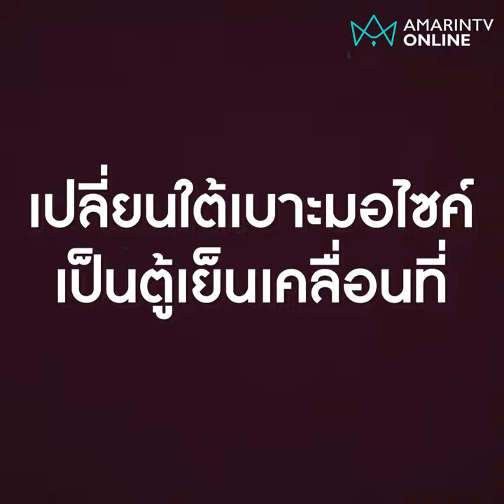ปังมาก! พ่อค้าปูม้าเปลี่ยนใต้เบาะรถเป็นตู้เย็นเคลื่อนที่ ขี่ตระเวนส่งปูทั่วระยอง